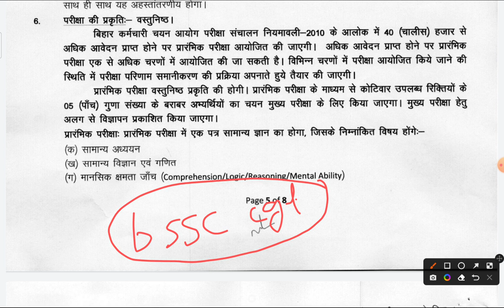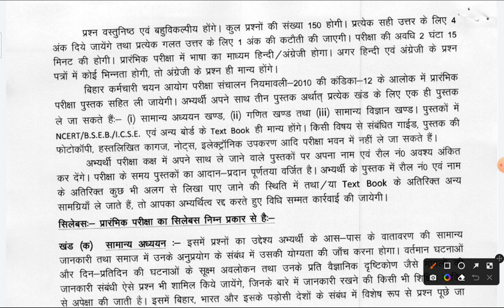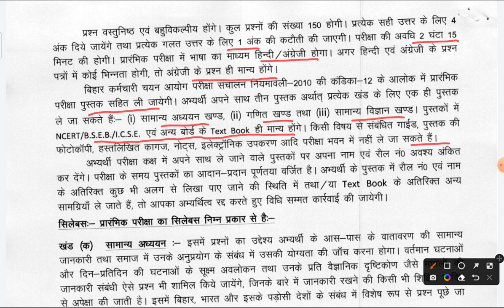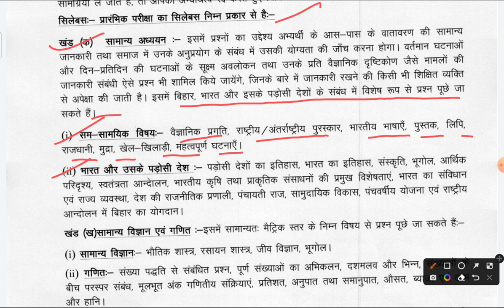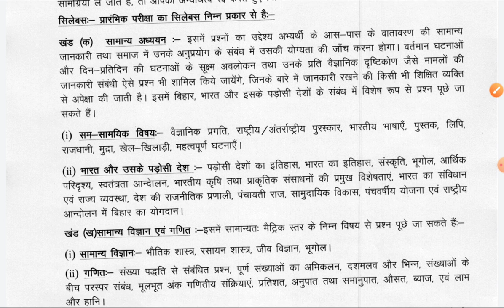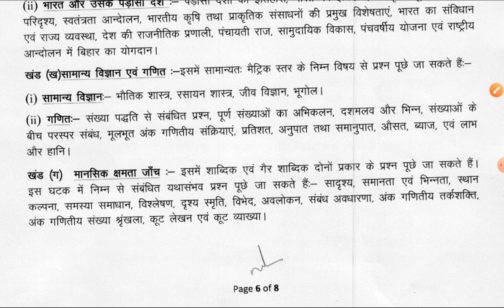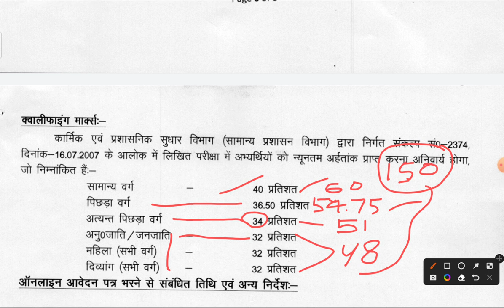bihar sachivalaya sahayak syllabus || bihar ssc syllabus 2022 || bssc syllabus 2022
bihar ssc syllabus in hindi

bihar ssc syllabus graduate level

bihar ssc syllabus in hindi pdf

bihar ssc syllabus pdf

bihar ssc syllabus inter level pdf

bihar ssc ka syllabus

bihar ssc stenographer syllabus

bssc cgl syllabus in hindi

bssc cgl syllabus in hindi pdf

bssc cgl syllabus pdf download

bssc cgl mains syllabus

bihar ssc cgl 3 syllabus

ssc cgl exam pattern and syllabus

Bihar Staff Selection commission combined graduate Level (CGL)  exam details syllabus 2022
Bihar SSC Detailed syllabus 2022
bssc cgl 3 syllabus 2022
bihar ssc syllabus 2022
bihar ssc cgl 3 syllabus 2022
bihar cgl 2022 notification

bihar cgl 3 vacancy

bihar cgl 3 vacancy latest news

bihar cgl 2020 notification

bihar cgl 2021 notification

bihar cgl vacancy 2022

bihar cgl

bihar cgl syllabus

bihar cgl previous year question paper

bihar cgl vacancy

bihar sachivalaya sahayak ki taiyari kaise kare

bihar sachivalaya sahayak book

bihar sachivalaya syllabus

bihar sachivalaya sahayak previous question paper

bihar sachivalaya vacancy 2022

bihar sachivalaya

sachiwalay sahayak vacancy 2022

sachiwalay sahayak vacancy 2021

syllabus

sachiwalay sahayak

sachiwalay sahayak interview

sachiwalay sahayak vacancy 2022 syllabus

sachiwalay sahayak vacancy 2020

sachivalaya sahayak bihar syllabus

sachiwalay sahayak vacancy

sachivalaya sahayak vacancy 2022 bihar

bihar ssc cgl 3 vacancy

bihar ssc cgl upcoming vacancy

bihar ssc cgl exam pattern

bihar ssc latest news

bihar ssc kya hota hai

bihar ssc news

bihar ssc inter level latest news

bihar ssc previous year question paper in hindi

bihar ssc vacancy

bihar ssc news today

bihar ssc ka form kab aayega

bssc cgl

bssc cgl 3 upcoming vacancy latest news

bssc cgl 3 vacancy

bssc cgl 2 mains cut off

bssc cgl post details

bihar sachivalaya sahayak syllabus

bihar sachivalaya sahayak syllabus 2022

bihar sachivalaya sahayak syllabus 2021

bssc sachivalaya sahayak syllabus

bihar sachivalaya sahayak mains syllabus

bihar sachivalaya sahayak vacancy 2021 syllabus

bihar staff selection commission 2022

bihar staff selection commission 2021

bihar staff selection commission patna

bihar staff selection commission 10+2

bihar staff selection commission result 2014

bihar staff selection commission syllabus

bihar staff selection commission apply online

bihar staff selection commission chairman
bssc cgl notification 2022

bssc cgl notification

bssc cgl notification 2022 pdf

bssc cgl notification pdf

3rd bssc cgl notification

bssc cgl 3 notification 2022

bssc cgl 3 notification

bssc cgl 2 notification pdf